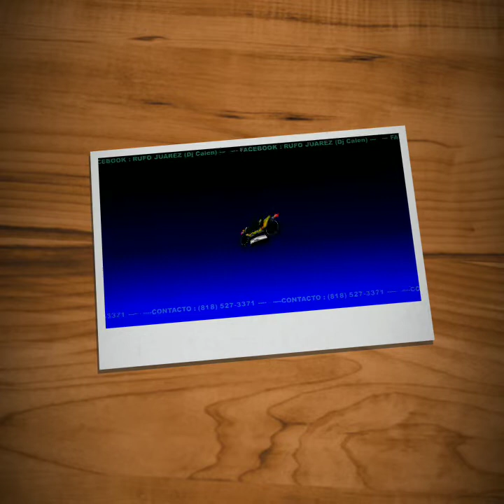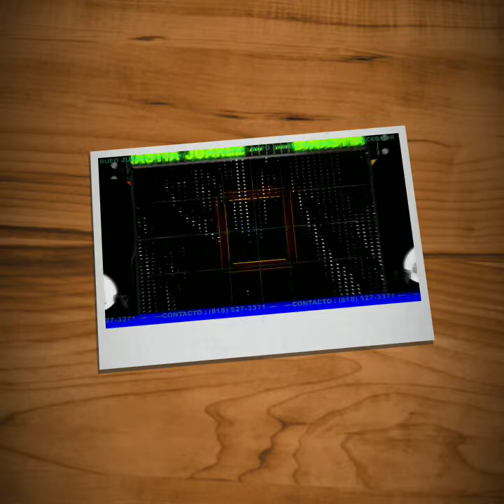Vuelve 2020 Grupo Yulios kumbia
Mi video de Quik